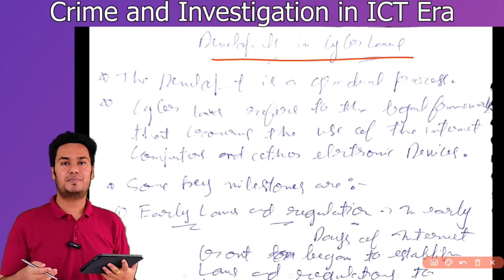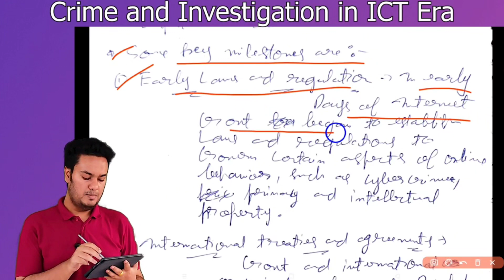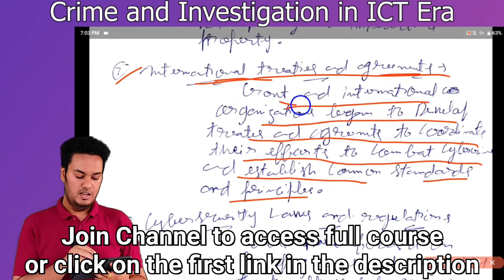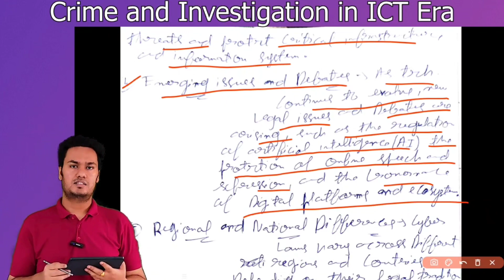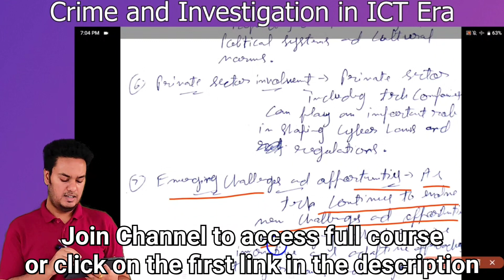Development of Cyber laws (Crime and Investigation in ICT Era) @LAWKAGYAN BBALLBGYAN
Thnx

CALLME4 PROFILE:- BBALLBGYAN@cm4
Another profile:- Prateeksharma9@cm4

1. Cyber laws
2. Cybercrime
3. ICT era
4. Cyber investigation
5. Digital forensics
6. Cybersecurity
7. Internet crime
8. Computer laws
9. Cyber law enforcement
10. Cyber law in India
11. Cyber law and ethics
12. Cyber law trends
13. Cyber law challenges
14. Cyber law compliance
15. Cyber law updates